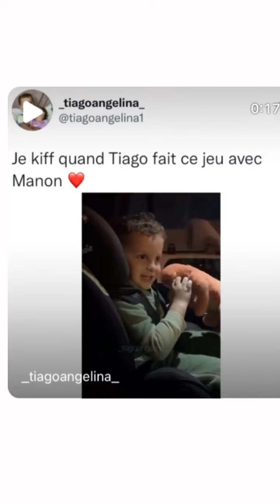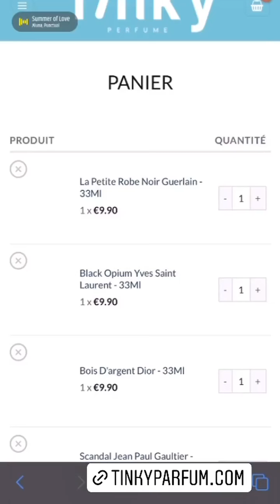MANON TANTI - 16 Janvier 2022